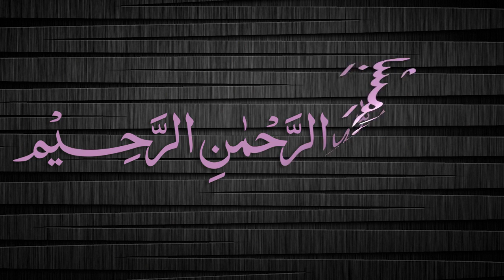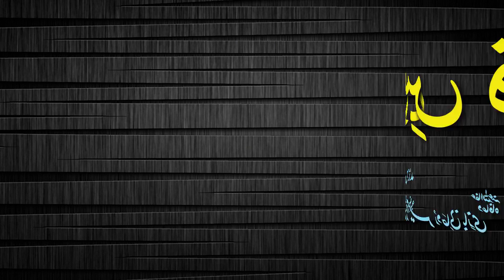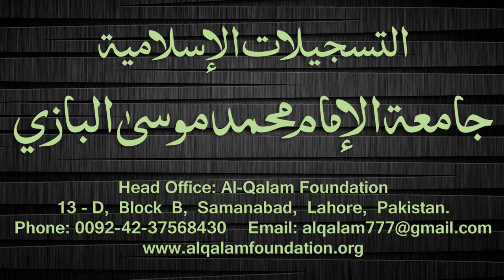Quduri Dars - 94 - Shirkah - By Maulana Muhammad Zuhair Albazi - 24/02/2008